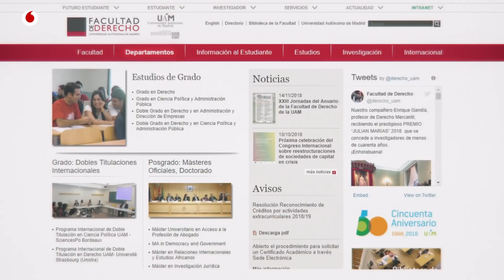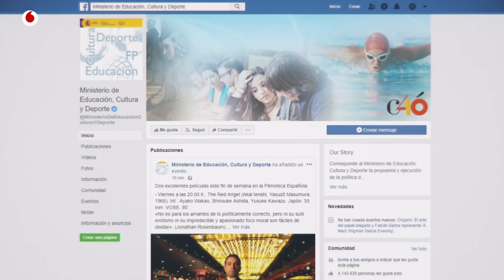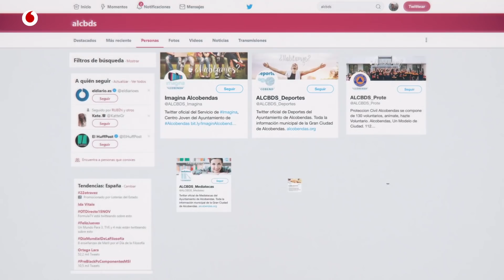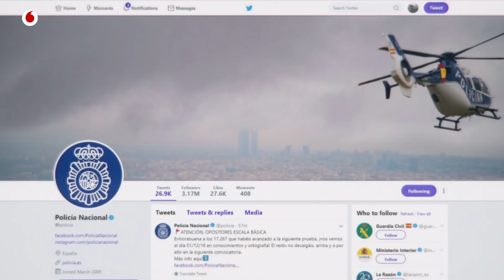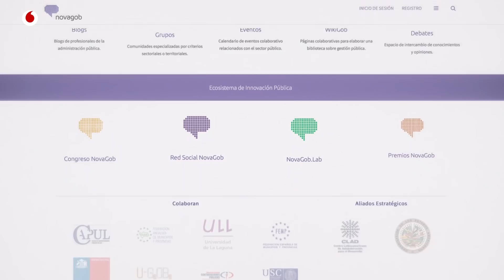Casos de éxito y fracaso de las redes sociales de las Administraciones | Francisco Rojas-Martín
Después de años de investigación, el departamento de Ciencias Políticas de la Universidad Autónoma de Madrid ha podido concluir que las Administraciones Públicas no está haciendo un buen uso de las redes sociales, no extraen todo el potencial que estas ofrecen. Solo un 20% de estos organismos cuentan con una estrategia clara y sabe cómo gestionar estas herramientas para mejorar las relaciones con los ciudadanos.

Para Francisco Rojas-Martín, director y cofundador de NovaGob, necesitamos formalizar documentos de estrategia para saber qué queremos alcanzar y de qué manera. No será lo mismo si se trata de un ayuntamiento de una pequeña localidad o un organismo como un Ministerio. Debemos conocer el público al que nos vamos a dirigir ya que no todas las redes sociales son igual de efectivas, también mejorará la efectividad de esta herramienta si nos dirigimos a una gran masa crítica

Rojas afirma que cada Administración Pública debe fijar sus propios objetivos a la hora de aplicar las redes sociales, teniendo en cuenta que para alcanzarlos se debe asumir una serie costes en personal cualificado y equipos.

Es Doctor en Derecho y Ciencia Política por la Universidad Autónoma de Madrid ,además de Licenciado en Ciencias Políticas y de la Administración por la Universidad Complutense. Francisco Rojas es el Director y cofundador de NovaGob, una comunidad de funcionarios que nace de las investigaciones sobre los cambios en las Administraciones Públicas por el uso de las redes sociales.

Entrevista: Claudia Kohlvelter | Realización: Quique Bello | Edición: Douglas Belisario | Sonido: Mr Peaks | Producción: Mónica Suárez y Mariel Carrillo | Animaciones: Marius Cirja y Manu Díaz